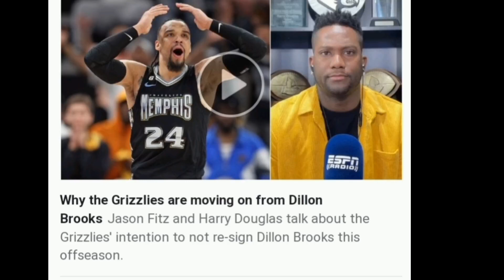DILLON BROOKS GONE - THE TRUTH BEHIND DILLON BROOKS MEMPHIS GRIZZLIES